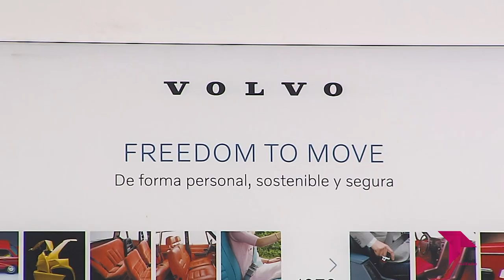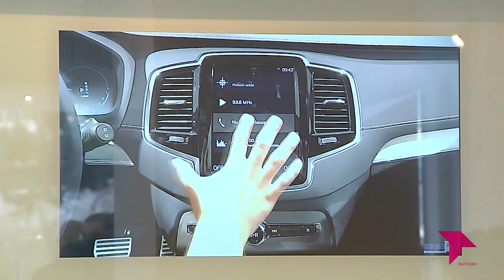VOLVO VIÑARÁS PREMIUM 'MEJOR CONCESIONARIO VOLVO 2021'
Volvo Viñarás Premium recibió en la mañana de hoy el premio al  Mejor Concesionario Volvo 2021. La entrega del mismo ha tenido lugar en las instalaciones de Olías del Rey de la mano del consejero delegado de Volvo Car España, José María Galofré.

Volvo Viñarás Premium es concesionario oficial Volvo de la provincia de Toledo, y como se ha demostrado con este premio, todo un referente nacional.